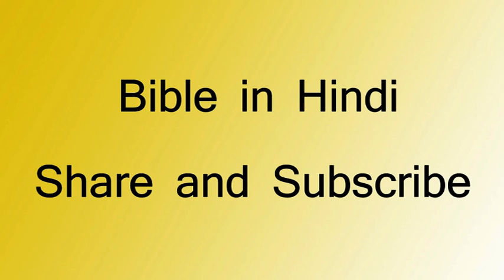भजनसंहिता - 22 | Bhajan Sanhita - 22 | Psalm - 22 | Bible in Hindi - Hindi Bible - Dharam Granth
भजनसंहिता - 22 | परमेश्वर के वचन | हिंदी बाइबिल | परमेश्वर सबको बहुत आशीष दे  | Bible in Hindi | God Bless You. This is the latest hindi audio book on scripture. Hindi Audio Book for all.